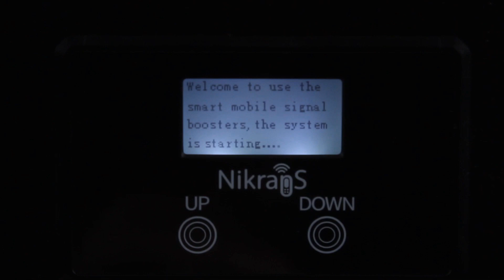Nikrans LCD-300GD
¡Bienvenidos a nuestro canal! En el video de hoy, te presentamos el amplificador de señal móvil Nikrans 300gd, un dispositivo diseñado para mejorar la cobertura de tu red celular en áreas con señal débil.

El Nikrans 300gd es ideal para hogares, oficinas y espacios pequeños, proporcionando una señal más fuerte y estable para llamadas y datos móviles. Este amplificador es compatible con todas las operadoras y funciona en las bandas 900 y  1800 MHz, asegurando que puedas disfrutar de una comunicación clara y sin interrupciones.

En este video, te mostraremos cómo instalar y configurar el Nikrans 300gd paso a paso, destacando sus características principales, incluyendo su capacidad para cubrir hasta 300 metros cuadrados, su diseño compacto y su funcionamiento eficiente. Además, te explicaremos cómo este dispositivo puede mejorar significativamente la calidad de tus llamadas y la velocidad de tu internet móvil.